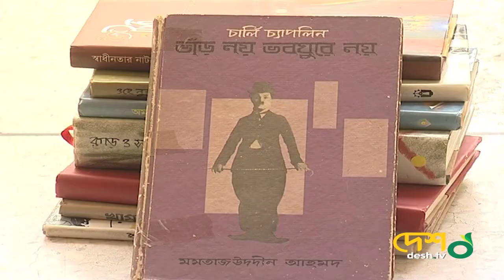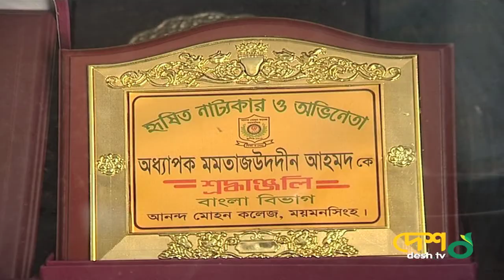অভিনেতা, নাট্যকার, ভাষা সৈনিক মমতাজউদদীন আহমদ মারা গেছেন। Playwriter Momtazuddin passes away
Playwriter Momtazuddin passes away | অভিনেতা, নাট্যকার মমতাজউদদীন আহমদ | Ekushey Padak winner |